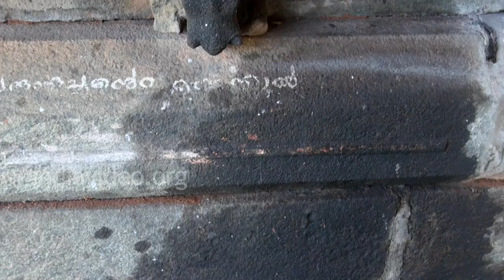Panniyoor Varahamoorthy Temple, Perumthachan, Master carpenter, Palakkad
Panniyoor Varahamoorthy Temple, situated at Panniyoor in Palakkad, is said be built by Perumthachan, the master carpenter in Kerala folklore.